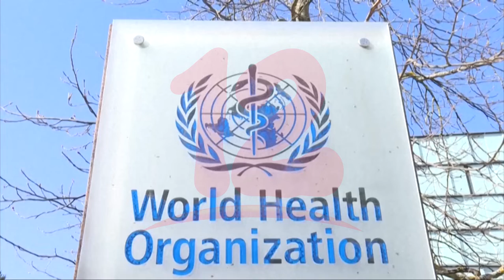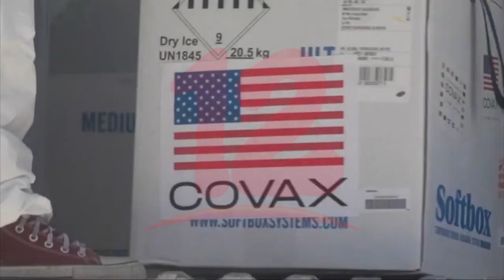OMS urge a países ricos aportar recursos para plan internacional contra el covid-19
Internacionales OMS urge a países ricos aportar recursos para plan internacional contra el covid-19.